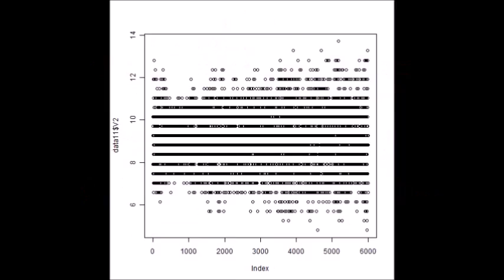超音波（キャビテーションと音響流）の測定解析評価技術